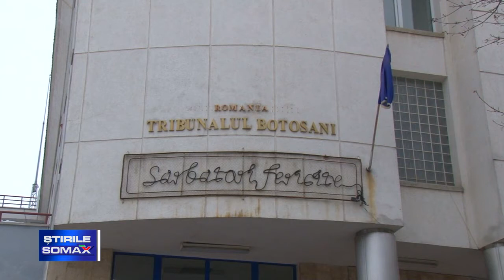" ÎMPĂRATUL JUDEȚULUI "A SCĂPAT DE CONTROL JUDICIAR